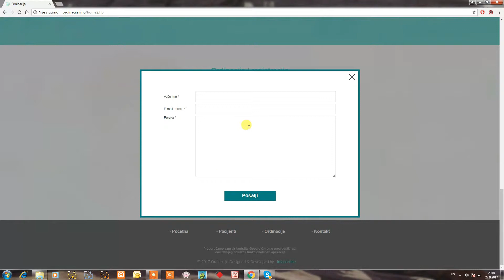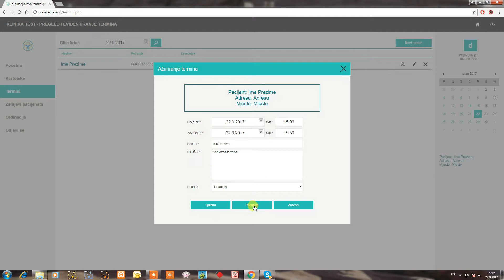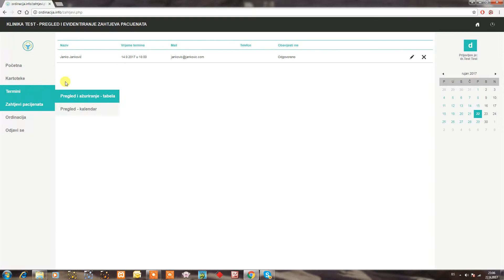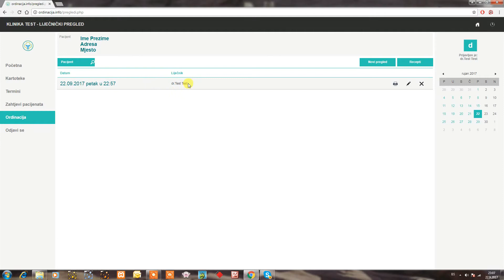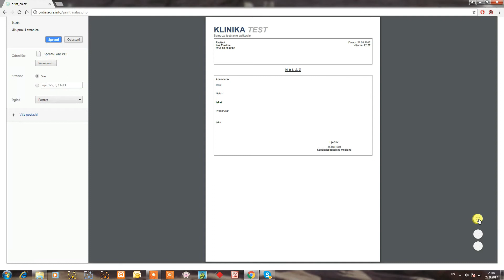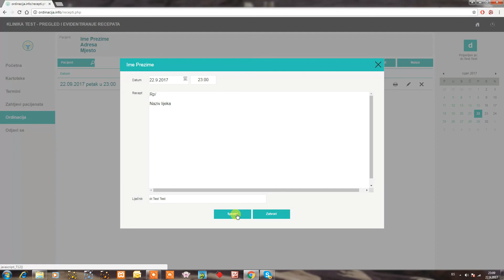Online dental SOFTWARE - PROGRAM ZA ORDINACIJE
Online dental SOFTWARE
PROGRAM ZA ORDINACIJE